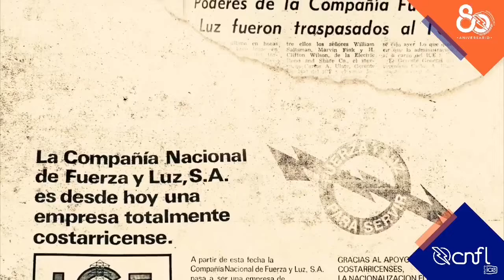CNFL celebra hoy su 80 aniversario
En 1968 se realiza la nacionalización de la Compañía Nacional de Fuerza y Luz.
Esta decisión representó el inicio de una larga lista de logros, proyectos, reconocimientos, soluciones innovadoras y desarrollo.
Su solidez se ha visto reflejada en el aporte a la edificación de Costa Rica a través de un servicio universal y solidario.
¡Grupo ICE se suma a esta celebración!